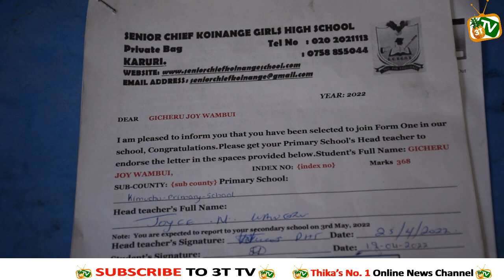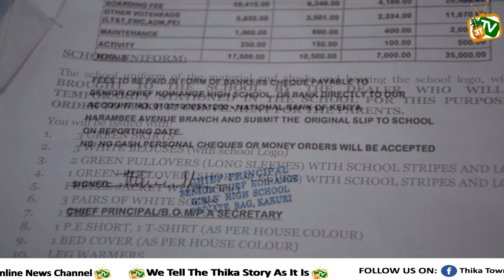Bright girl risks missing out on Form One admission for lack of school fees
As her colleagues prepare themselves to join Form one on May 4th, her mother has only managed to buy a secondhand school sweater that she is yet to clear paying for. They have now lost all hopes and are appealing for any help that might come their way.

3T TV-Thika's No.1 Online News Channel.
A channel for the people and by the people themselves.
Twitter.@ThikaTowntoday
Facebook.@thikatowntoday